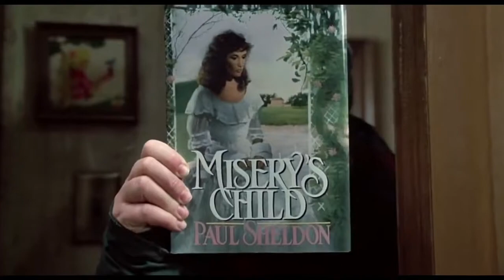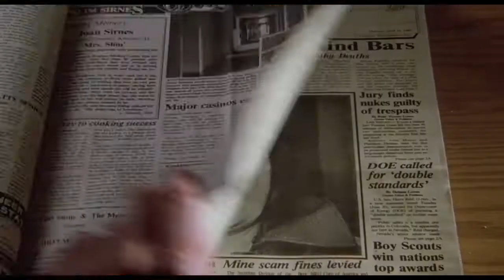Misery 1990 Trailer HD | James Caan | Kathy Bates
Misery 1990

After a famous author is rescued from a car crash by a fan of his novels, he comes to realize that the care he is receiving is only the beginning of a nightmare of captivity and abuse.

Director: Rob Reiner
Writers: Stephen King (novel), William Goldman (screenplay)
Stars: James Caan, Kathy Bates, Richard Farnsworth